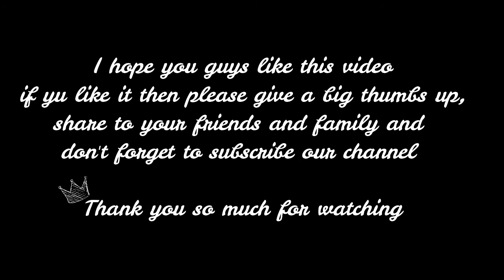Easy Barbie/Doll makeup tutorial by Shruti🌸🌸🌸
I'm (Shruti)🙋. This look Inspire by Tiktok barbie trend makeup videos.

So I did this makeup tutorial. so yes...I tried to create it in a simpler and creative way and using all drug store and high ended 🛍💄 products. For this eye look, you do not need to have expensive products to do fun with make up. You can do it with inexpensive products and all you need to know the technic🤓.Then you can also play and recreate with any kind of colours and thems . For your Instagram or Facebook DP you can easily recreate it. I hope you guys like it. I love you and thanks for all the supports.❤️🧡💛💚💙💜

So you guys can follow me on 👇🏻👇🏻